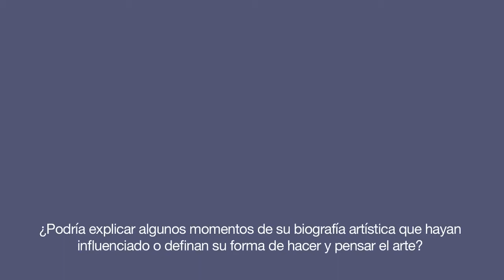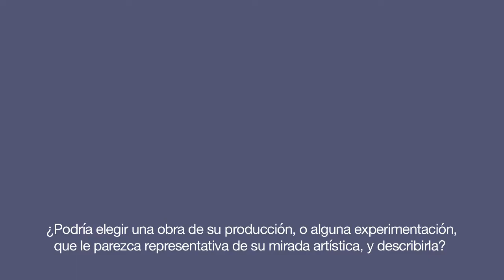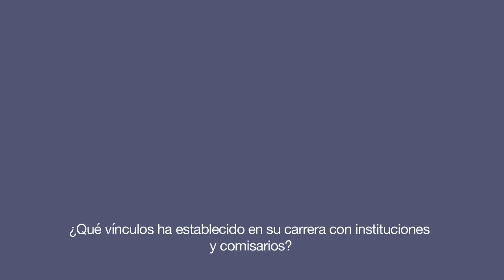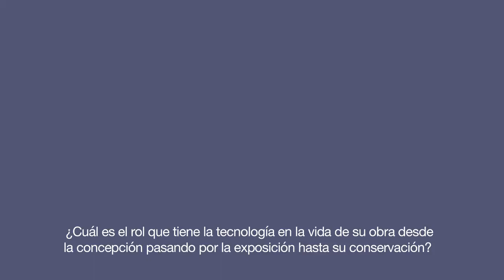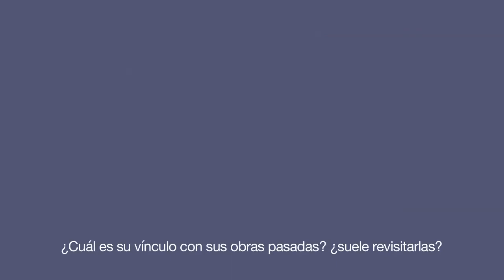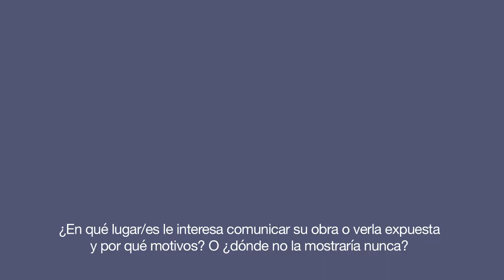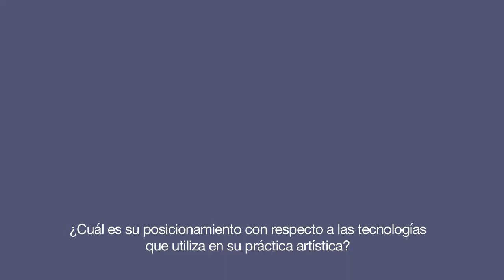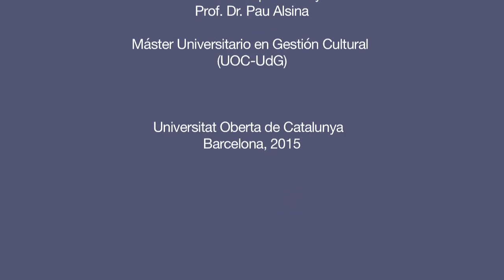Tecnopoéticas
Ciclo de entrevistas a profesionales de la escena artística contemporánea

Joan Leandre
Artista - fundador de OVNI [Observatori de Vídeo No Identificat]

Entrevista realizada en el contexto de la asignatura "El sector de las artes plásticas y visuales" del Máster Universitario en Gestión Cultural (UOC-UdG)

Secciones:

00: 18 ¿Podría explicar algunos momentos de su biografía artística que hayan influenciado o definan su forma de hacer y pensar el arte?

02:34 ¿Podría elegir alguna obra de su producción, o alguna experimentación, que le parezca representativa de su mirada artística y describirla?

07:02 ¿Qué vínculos ha establecido en su carrera con instituciones y comisarios?

09:58 ¿Cómo financia su producción artística?

11:32 ¿Cuál es el rol que tiene la tecnología en la vida de su obra desde la concepción, pasando por la exposición, hasta su conservación?

13:07 ¿Cuál es su vínculo con sus obras pasadas? ¿Suele re-visitarlas?

15:02 ¿En qué lugar/es le interesa comunicar su obra o verla expuesta y por qué motivos? O, ¿dónde no la mostraría nunca?

16:34 ¿Cuál es su posicionamiento con respecto a las tecnologías que utiliza en su práctica artística?

21:04 ¿Qué es OVNI [Observatori de Vídeo no Identificat]?

Créditos:

Prof. a cargo de la asignatura: Pau Alsina
Realización: Vanina Hofman
Cámara y montaje: Marisol Ventimiglia

Agradecemos especialmente la colaboración de Joan Leandre para la realización de la presente entrevista.

Barcelona, 2015.